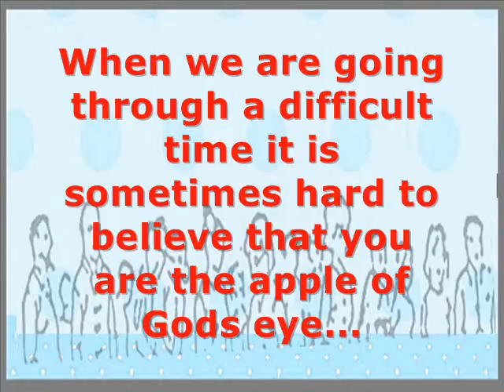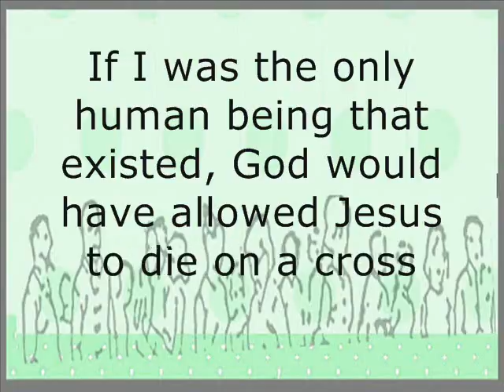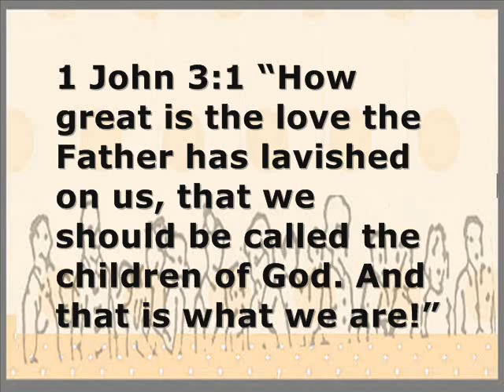Think Spot 19 September 2011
Think Spot 19th September 2011

for more resources such as this.

G'day! Welcome to Partakers Think Spot at the start of new week on Monday the 19th of September 2011. We have a guest today again! Welcome back Pauline as she shares some insights with you.

When we are going through a difficult time it is sometimes hard to believe that you are the apple of Gods eye. God gave me a picture once.  I asked God what I was worth. God tied a tag round my neck with a piece of string, the kind of price tag that they have in old fashioned shops.  The tag read £10, then he removed the tag and replaced it with one that read £100, then he removed that one and replaced it with one that had £1000 on it. He replaced the £1000 price tag with one that read £100,000 and then replaced that one with a million pound price tag. The final price tag simply had ONE LIFE written on it.   I find it mind blowing that God chose to let His Son die a hideously painful death so that I can enjoy a personal relationship with him that I am so valuable that even if I was the only human being that existed, God would have allowed Jesus to die on a cross for me.

Remind yourself of this fact frequently and you will get a glimpse of your father's heart. He loves you to bits and is proud of you no matter what you have done in the past - if you have said sorry and meant it - it is forgotten. The slate is completely clean. 2 Corinthians 5:17 says "Therefore if anyone is in Christ, he is a new creation; the old has gone, the new has come."

God's love for you is unconditional. God created us with a thirst to be secure, to have self worth and to have a sense of our own significance. That thirst is intended to be quenched by God himself, by His unconditional love for us and unconditional acceptance of our work.  1 John 3:1 says "How great is the love the Father has lavished on us, that we should be called the children of God.! And that is what we are!" Ephesians 2:10 says "We are God's workmanship, created in Christ Jesus to do good works, which God prepares for us in advance to do."

Unfortunately many of us try and get our security and sense of self worth from our spouses or parents.  Whilst that can be okay if we have a particularly adoring spouse or an encouraging mum and dad, it goes badly wrong if we have a critical spouse or a parent that withholds praise. Our self esteem really suffers in the case of a verbally critical spouse or parent and is affected just as badly by someone who is slow to give praise.

Galatians 4:7 "Because you are sons, God sent the Spirit of his Son into our hearts, the Spirit who calls out 'Abba, Father.' So you are no longer a slave but a son and since you are a son, God has made you also an heir."

Our aim should be to please God and fulfil his purposes for our lives. If it is we will discover a sense of security, value and significance in God and then it will not matter if our boss does not appreciate us or if our spouse criticises us.

We should be aiming to enjoy God, to have a life of worship and to get to know God better each day. God adores us and considers us adorable. He is proud of our achievements but is so much more thrilled with our efforts to get to know Him better.

Thanks for joining us on Partakers ThinkSpot! See you again real soon!